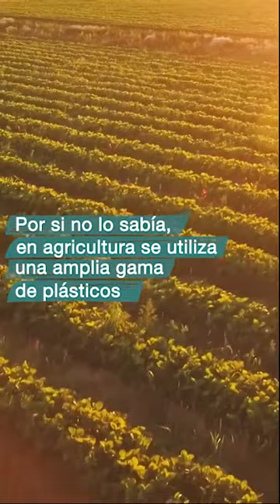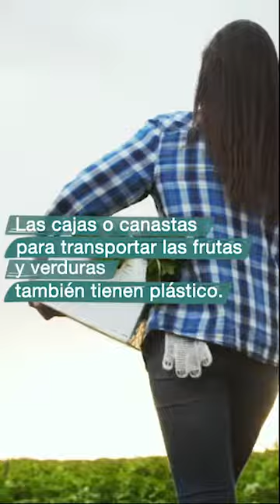PlásticoMejorAmigo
Plástico Mejor Amigo